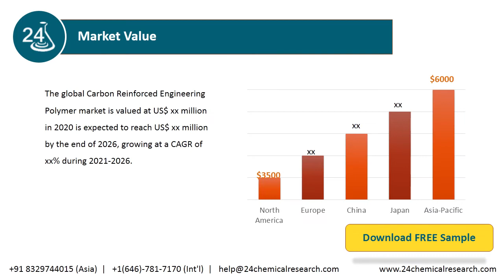Carbon Reinforced Engineering Polymer Market Research Report 2020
The global Carbon Reinforced Engineering Polymer market is valued at US$ xx million in 2020 is expected to reach US$ xx million by the end of 2026, growing at a CAGR of xx% during 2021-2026.